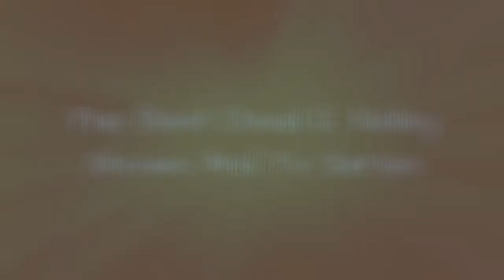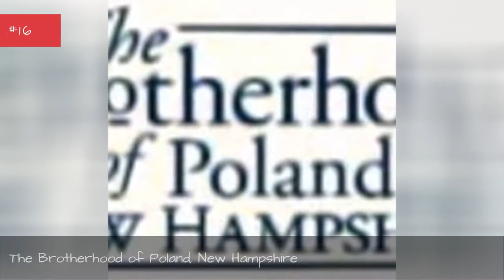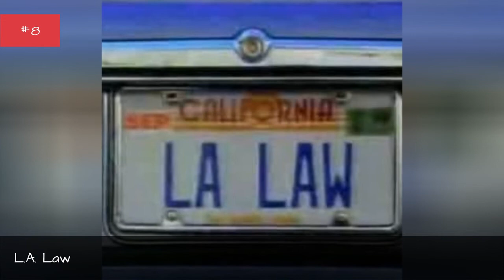The Best David E. Kelley Shows And Tv Series 🌞 🌝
What shows did David E. Kelley create? The television mogul is the master behind some of the best legal dramas of all time and has served as writer, producer, and director onsome amazing, critically acclaimed series. Which David E. Kelley program is the best of the best? With hits likeAlly McBeal, Snoops,andBoston Legal,it's hard to decide. Vote up the best David E. Kelley programs below!...more
0:00 - Intro
0:00:08 - Eva, ganz mein Fall
0:00:22 - Wonder Woman
0:00:50 - The Wedding Bells
0:01:04 - Girls Club
0:01:16 - The Brotherhood of Poland, New Hampshire
0:01:29 - Mr. Mercedes
0:01:57 - Monday Mornings
0:02:22 - Snoops
0:02:37 - Goliath
0:03:04 - Big Little Lies
0:03:32 - The Crazy Ones
0:03:44 - The Law Firm
0:04:05 - L.A. Law
0:04:35 - Harry's Law
0:05:04 - Ally McBeal
0:05:17 - The Practice
0:05:28 - Picket Fences
0:05:39 - Doogie Howser, M.D.
0:05:55 - Chicago Hope
0:06:22 - Boston Legal